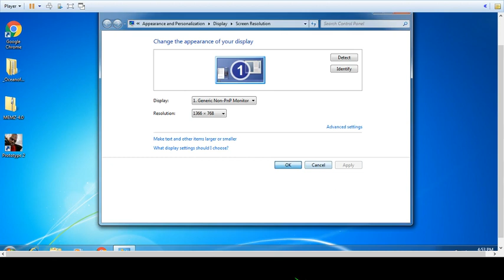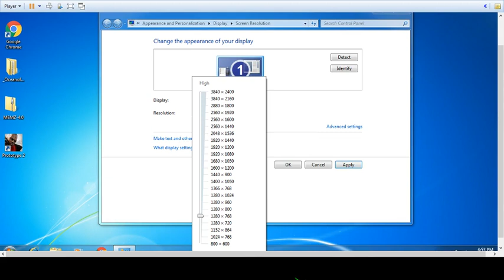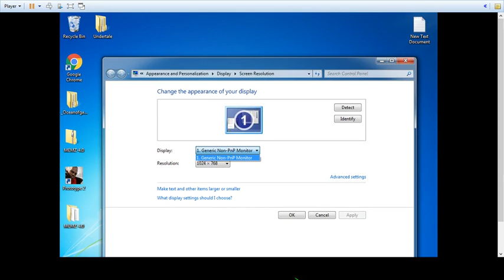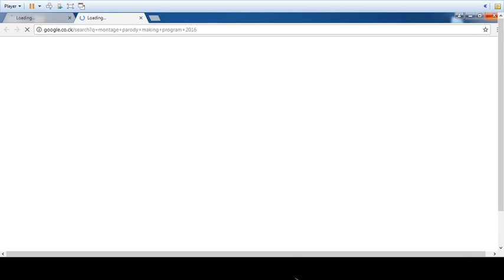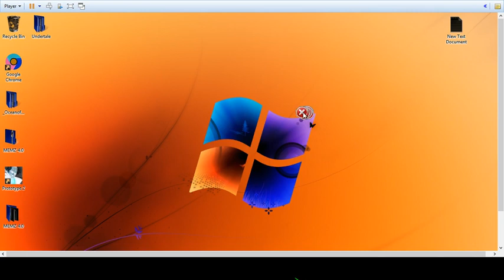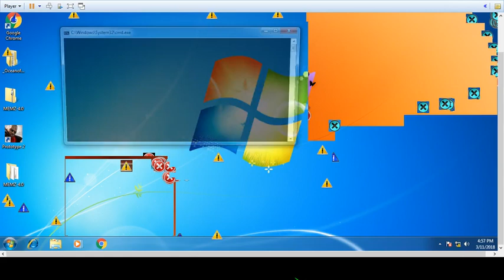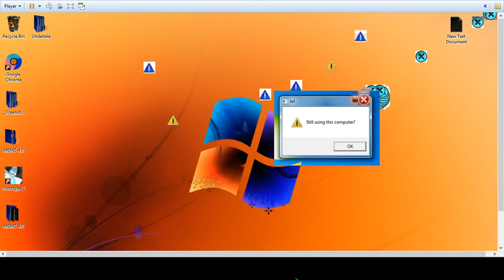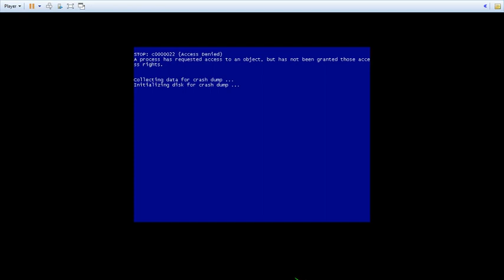Memz ran on a windows 7 VM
No, i wont supply a download